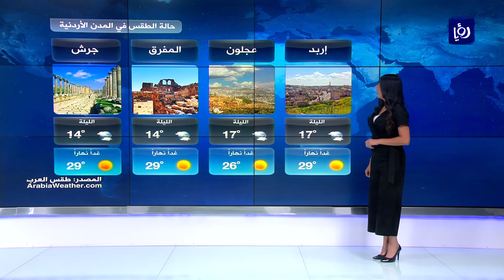النشرة الجوية الأردنية من رؤيا 3-10-2019 | Jordan Weather